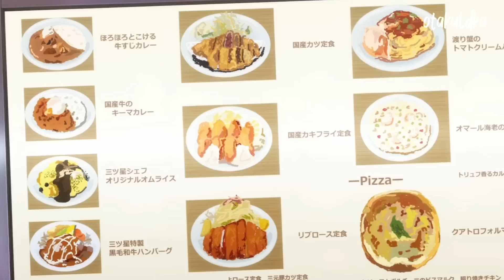I Got a Cheat Skill in Another World Episode 2 Explained in Hindi | By Otaku ldka 2.0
thearistocratsotherwordlyadventure Igotacheatskillinanotherworldandbecameunrivalinrealworldtooep1explainedinhindi
animeoi
otakuldka
movieatureshindi
missvoiceover
animeexplainedinhindi